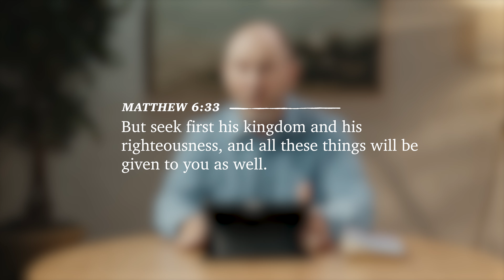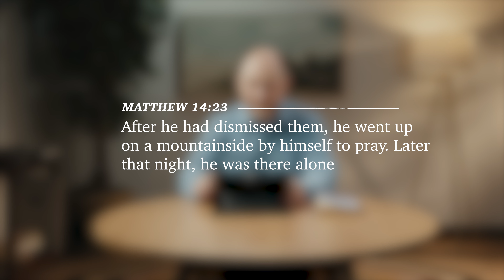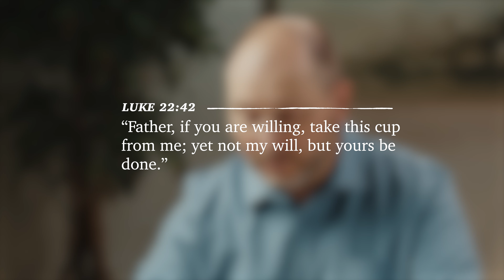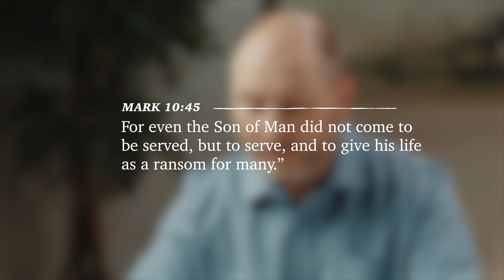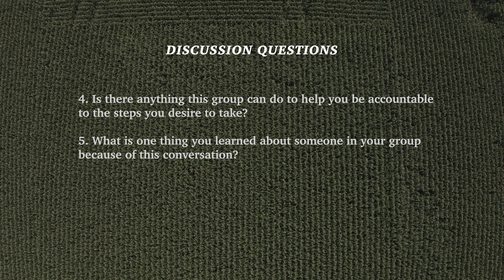The Sermon on the Mount - Week 13: The Outward Disciplines